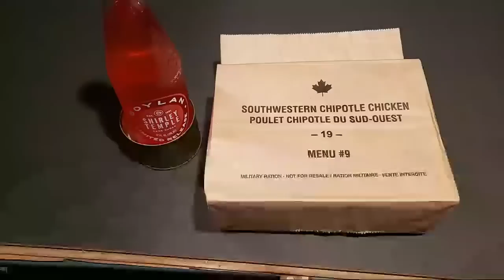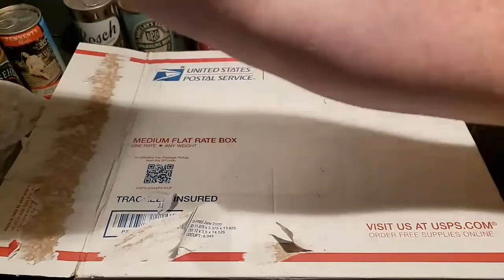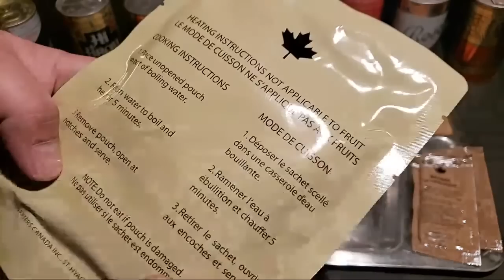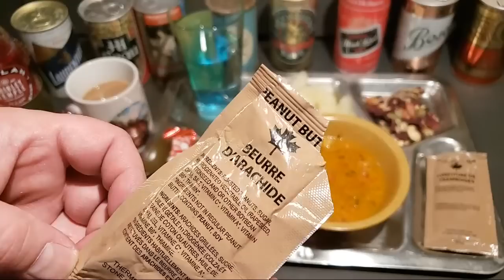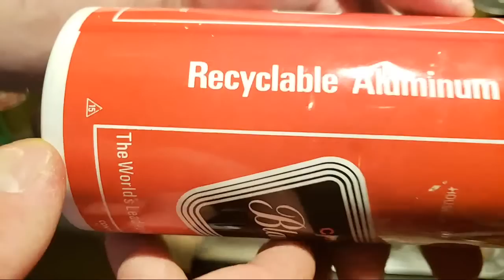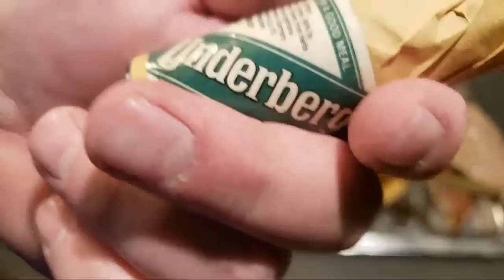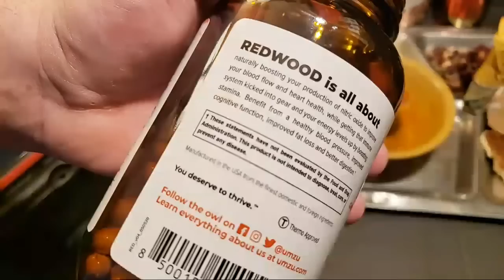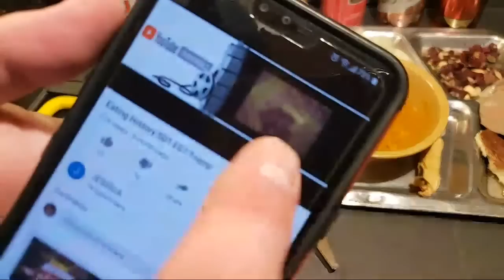MRE Review Canadian IMP Saturday Night Smoke Show 🔴 Live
Tonight I'm reviewing a Canadian IMP Menu #9 Southwestern Chipotle Chicken that I got from CT or Canadian Trucker Mike.

Things supplied for the live stream tonight by Gabe or GabeRILLA, Cyanid3cooki3s or Dan, and Blindside.

Saltycroccollectibles...

Saltycroccollectibles...

Sopacko cases very cheap $35 shipped.  Use this link to help me out.

Lady Ration Reviers List!